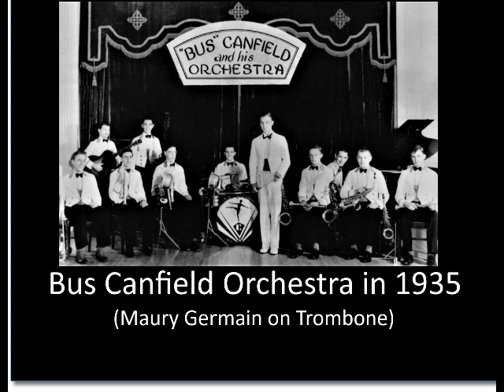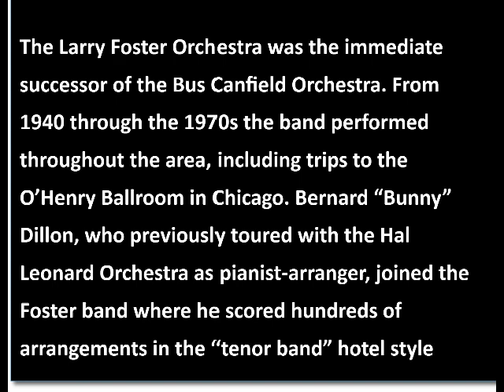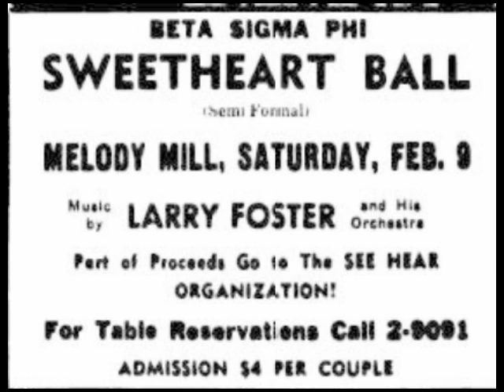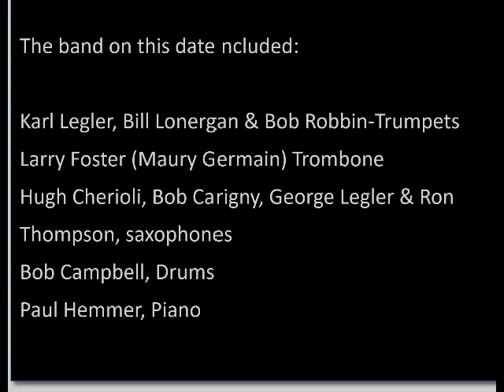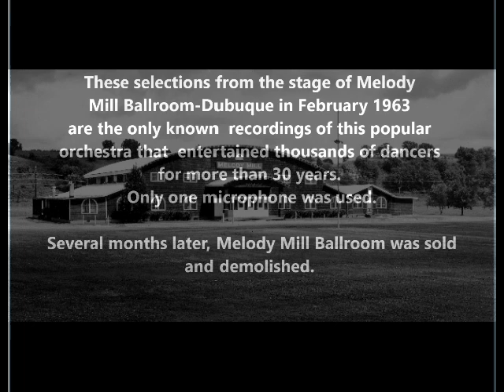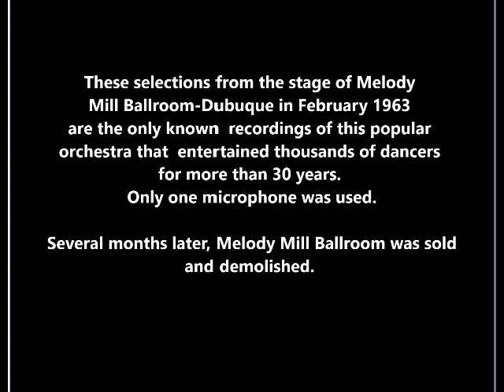Larry Foster Orchestra Melody Mill-Dubuque,IA 1963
The Larry Foster Orchestra was a tri-state favorite for more than 35 years. On a wintry evening in 1963, I was called to sub on piano for a formal dance at the legendary Melody Mill Ballroom in Dubuque. I was a "green" 20-year-old musician, thrilled with the opportunity to play with a professional big band. I took along my tape recorder and the leader kindly allowed me to record the evening.  What I didn't know was that he had not hired a string bass player for the job and was instructed to "pound out the bass line." It was an interesting challenge. I also didn't know that he had never recorded his band and that this tape would be the only preservation of the orchestra that entertained for more than 35 years. I hope everyone who listens will enjoy it.